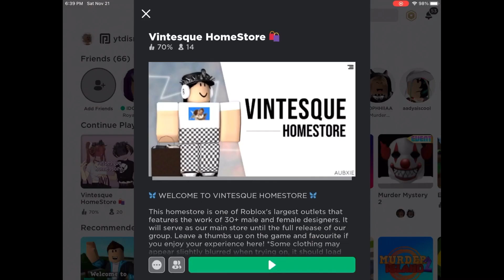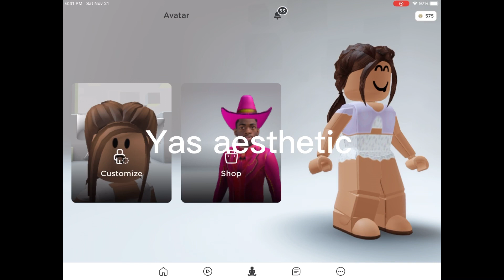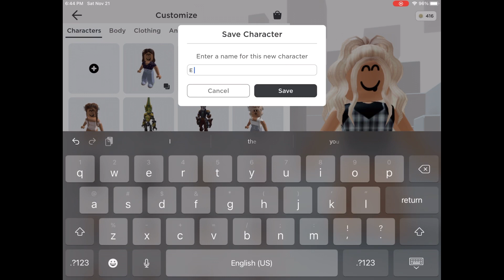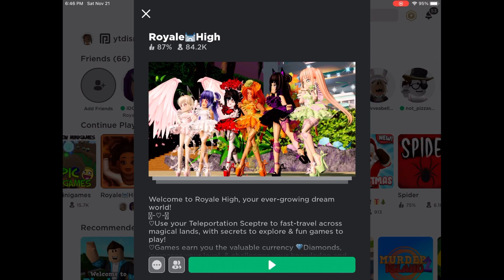ROBUX SHOPPING SPREE 🛍❤️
#•lavenderblossom•